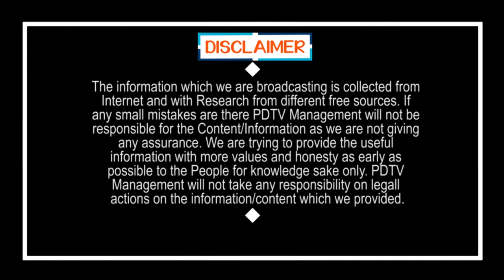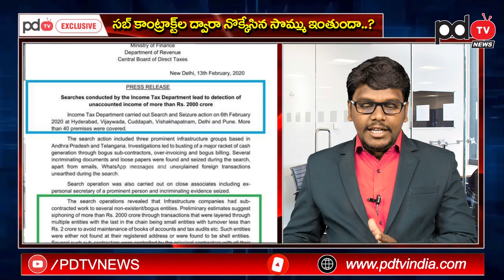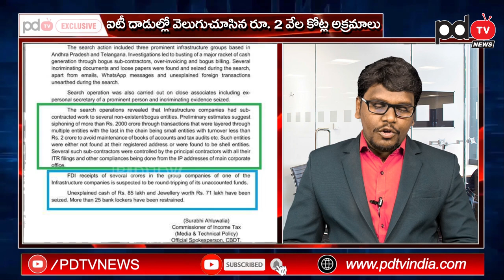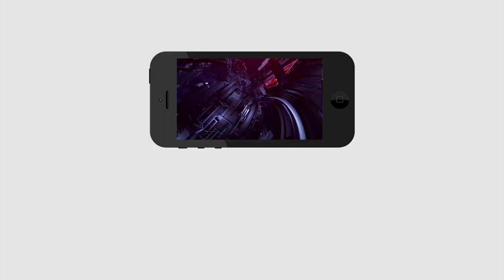Income Tax Reveals Big Scam | చిన్న దొంగ కాదు.. పెద్ద దొంగే.. అదిరిందయ్యో చంద్రం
చిన్న దొంగ కాదు.. పెద్ద దొంగే.. అదిరిందయ్యో చంద్రం | Income Tax Reveals Big Scam | PDTV News